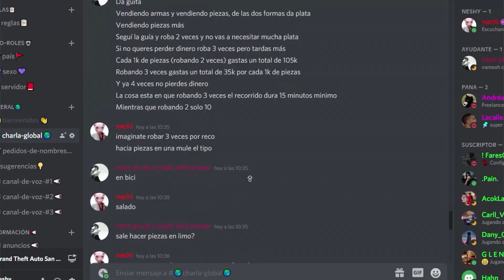😡Juego GOLDENSTATE RP por SEGUNDA VEZ y termino TILTEADO...🤬 — GTA SA ONLINE || Neshy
➥¿Buscas obtener la mejor publicidad para proyectos de Discord y SAMP? Contáctame por Discord vía MD y tendrás el mejor servicio a un precio accesible.
         ➣neshy#7904.

➥¿Te gustaría apoyar económicamente a mi canal para que pueda seguir haciendo contenido?